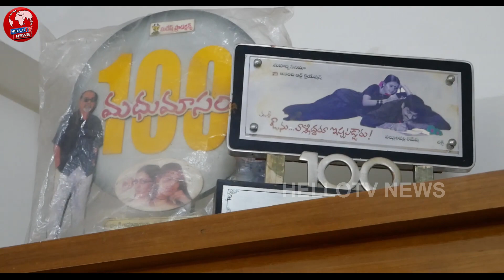Uma Devi Bigg Boss Telugu 5 Exclusive Celebrations and Home Tour | Hellotvnews